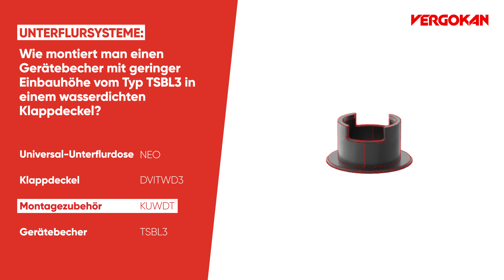Vergokan Academy (D): Wie montiert man einen Gerätebecher TSBL3 in wasserdichten Klappdeckel?